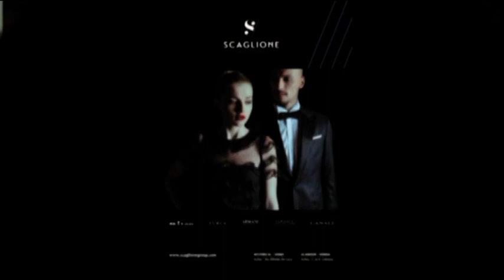Bookcity 2016 Paola Occhi e Nazionale Cantanti Lirici